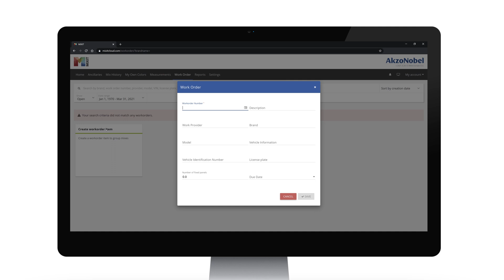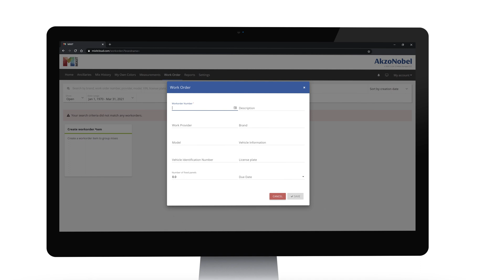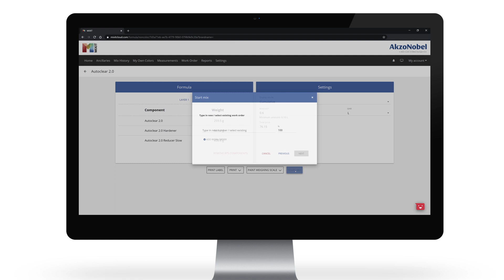MIXIT - How to create work orders to increase efficiency of your paint management process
Did you know that there's an easy trick to get more in-depth knowledge on your business' performance in MIXIT?
Creating and assigning material to a work order helps you to gain insight knowledge on job cost, performance, and process organization.
Work orders are also an important pre-requisite to get the most out of our reporting functionality.

Watch the video to learn more about MIXIT and how to add efficiency to your paint management processes.